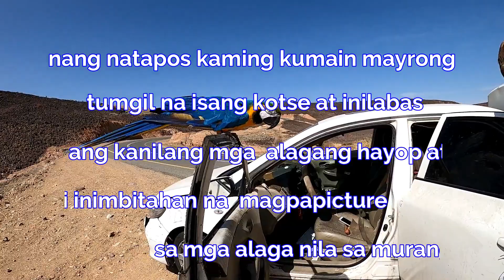Big Bird in Al Barzah Hejaz50 route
Al Barzah Hejaz50 route 25 km mtb ride. Taken last Friday dated Feb. 20, 2021.

As usual, don't forget to like and share and if you're new to the channel, make sure you subscribe and click the bell button so that you don't miss out whenever a new video is posted!

Thanks.